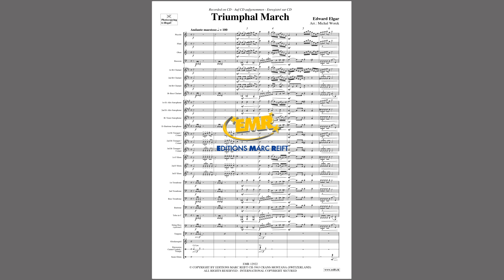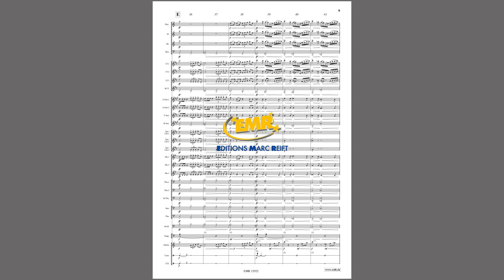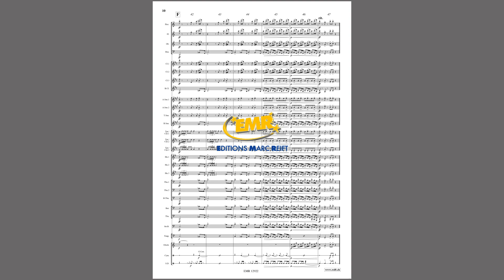Edward Elgar: Triumphal March - Editions Marc Reift - for Concert Band